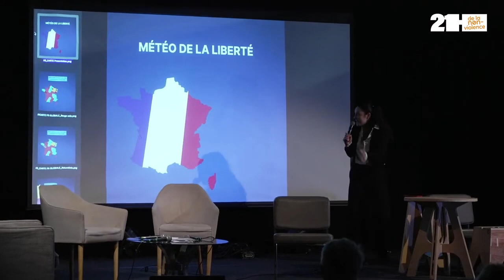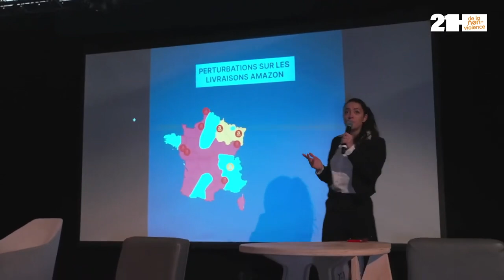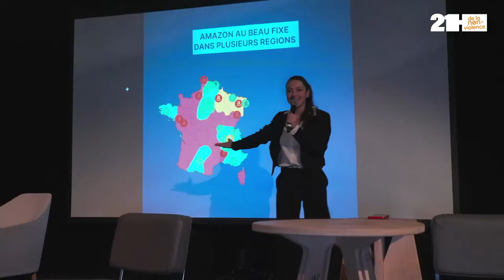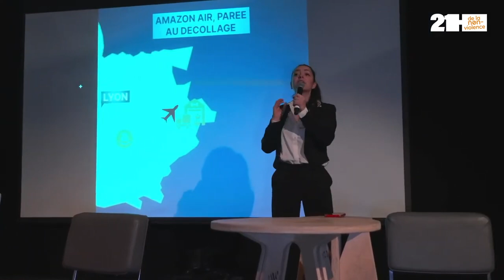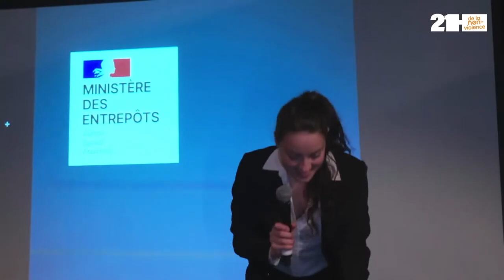youtube video #-e_g0WXi6gA